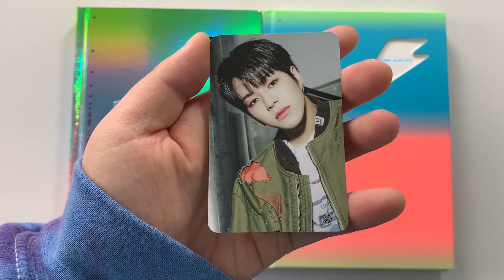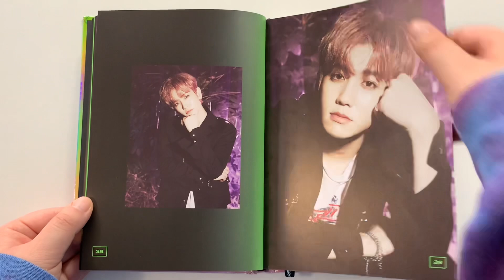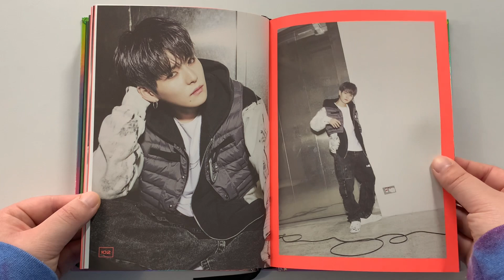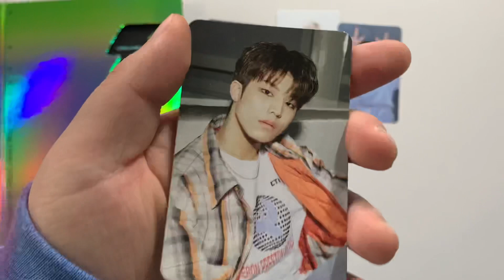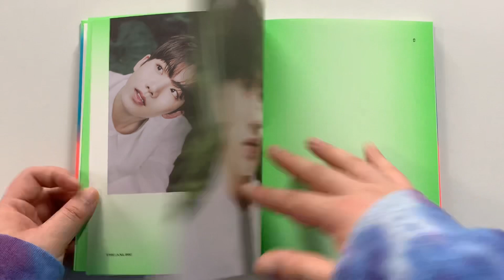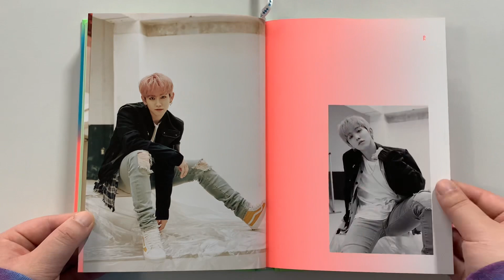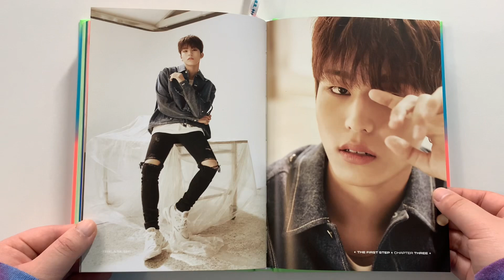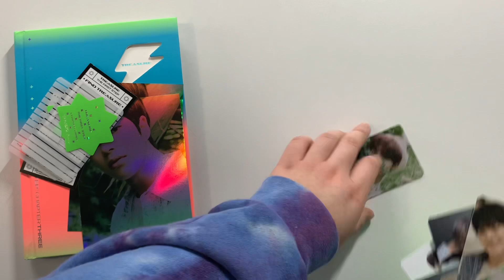트레저 Treasure The First Step: Chapter Three Album (Black & White Versions) | Ahmonce ASMR Unboxing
트레저 Treasure The First Step: Chapter Three Album (Black & White Versions)

—Contents—
CD
Photobook
Folded Poster
2 Random Photocards
Random Selfie Photocard
Random Hologram Postcard
Sticker
Optical Bookmark
Random Photocard (first press)
Find Treasure Scratch Card (first press)

—Track—
1. MMM
2. ORANGE

ahmonce
ahmonce.st (sales & trades)

ahmonce

Earn cash back shopping!

  Ahmonce